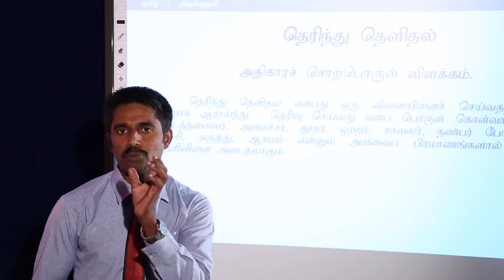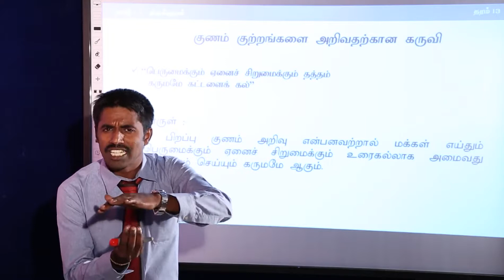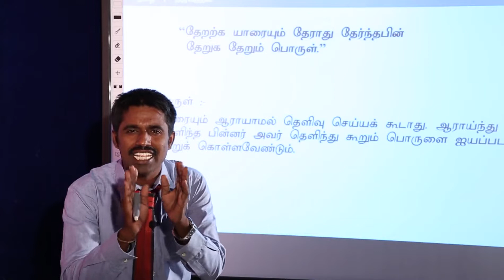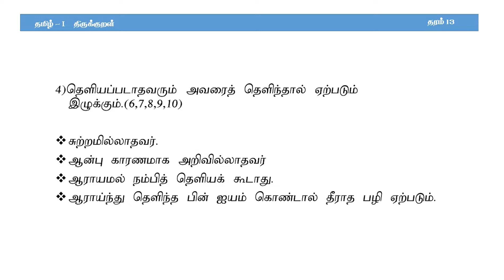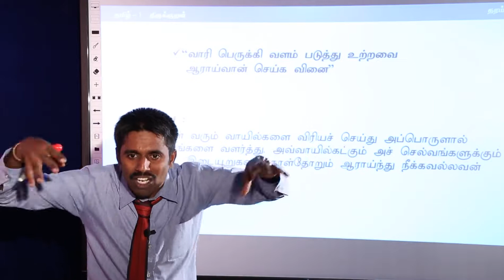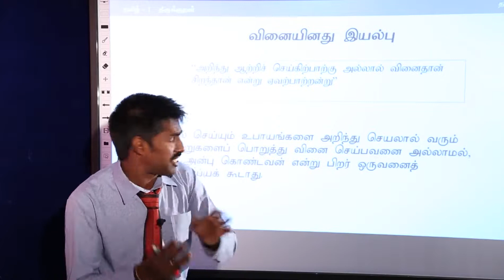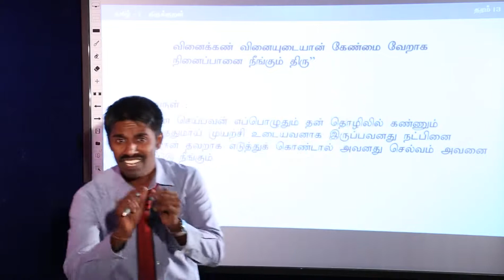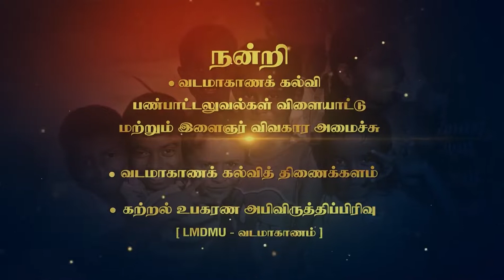தெரிந்து தெளிதல் | Tamil | தமிழ் | தரம் 13 | Lesson 03